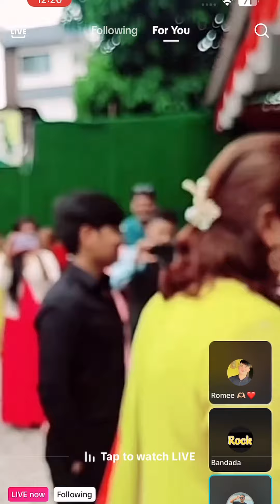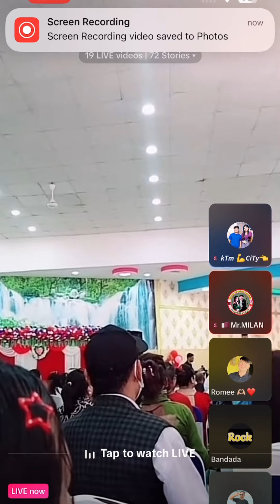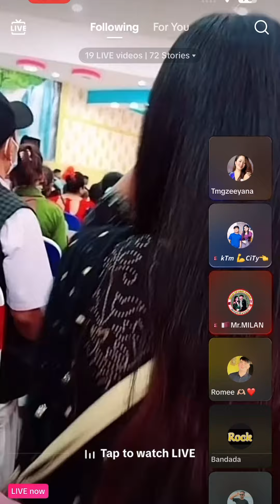Alresh family को प्रथम बार्षिकोत्सब मा सुरेश आलिया को आगम ✅ @SureshLama-kw3mz ​@AleeyaAleey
Alresh family को प्रथम बार्षिकोत्सब मा सुरेश आलिया को आगम ✅ ​⁠ ​​⁠

Tiktok live
Tiktok Nepal
aleeya aleey
Asmita lama
Alresh Family
Alresh forever
Alresh Family Tiktok Live
Alreshgyng videos
Alreshgyng
Alresh health videos